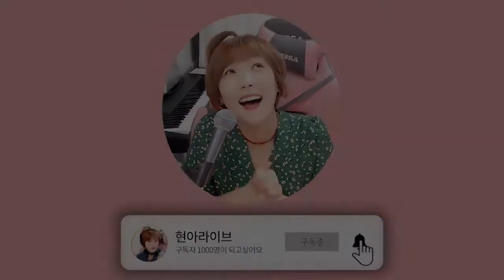유성은 - 낭만에 대하여 (원곡 최백호) cover by 현아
아프리카 현아 방송국에 놀러 오세요